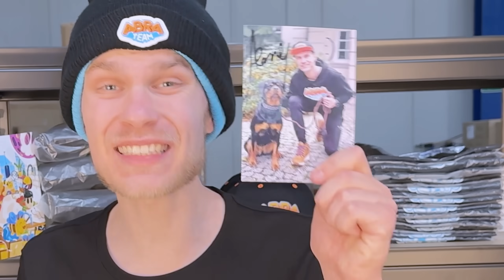WOJAN ⚠️ ZAPROSIŁ MNIE do SWOJEGO NOWEGO KLANU 🏆 i STAŁO SIĘ TO… ☠️ w Pet Simulator 99! 😱